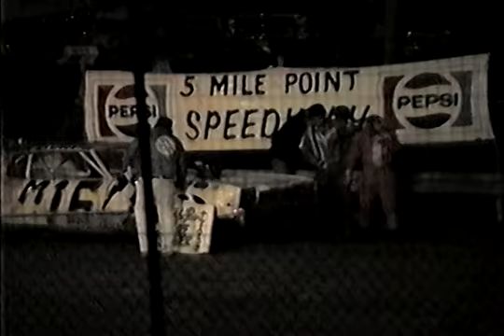5 Mile Point Speedway Street Stock race early in 1987 4 following Mike Clapperton M16 Feature 1 win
Street Stock races early in 1987 at 5 Mile Point Speedway in Kirkwood, NY captured from VCR tape following Mike Clapperton M16, 2nd year of street stock racing for Clapperton Racing we built a new car for 1987 another early 70's Chevy Monte Carlo but still running the enduro car motor with a RV cam and some smaller chamber chevy heads from the 60's Feature 1 of this night win